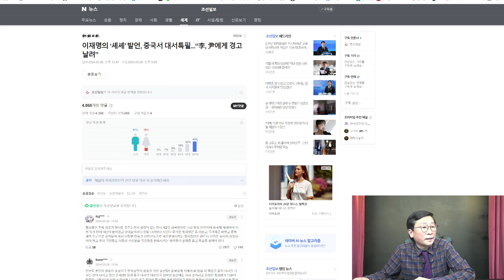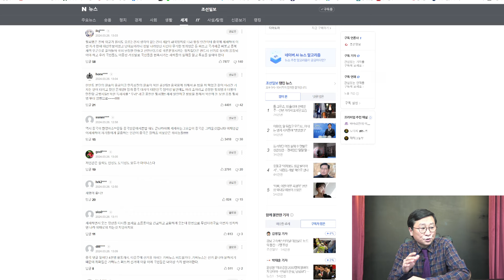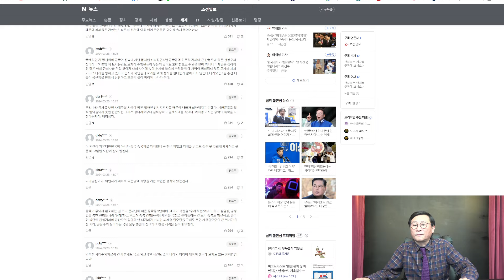(수천명李,박살!)이재명 난리났다! 셰셰후 중국 매체들 동시에 대서특필! 尹과 싸우는 영웅 이재명!